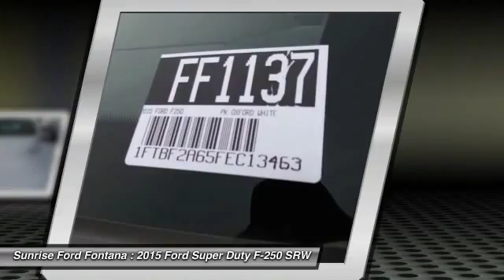2015 Ford Super Duty F-250 SRW Fontana, Chino, Norco, Moreno Valley, San Bernardino, CA FF1137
2015 Ford Super Duty F-250 SRW PK

16005 VALLEY BLVD.

Advertised price includes all all available rebates and incentives. Proof of business and financing with Ford Motor Credit maybe required. Not all customers will qualify